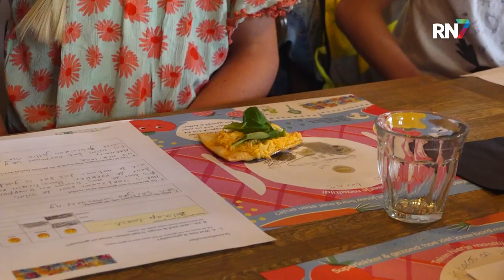Kinderen gaan voor gezond menu || RN7 REGIONIEUWS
Gezonde menu's in restaurants, speciaal voor kinderen, ontbreken in veel restaurants nog. Het is gebruikelijk dat kindermenu's vol staan met populaire, maar ongezonde, gefrituurde snacks. Het project "Vetlekker", is gericht op het serveren van gezondere maaltijden aan de jongste gasten en dat vereist een goede samenwerking tussen kinderen en koks van verschillende restaurants in Nijmegen.